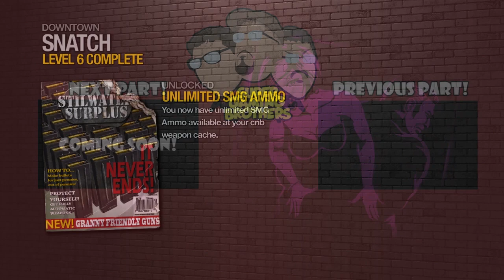SGB Play: Saints Row 2 - Part 25 | Always The Last Level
Why does the last level have to give us a lot of trouble?